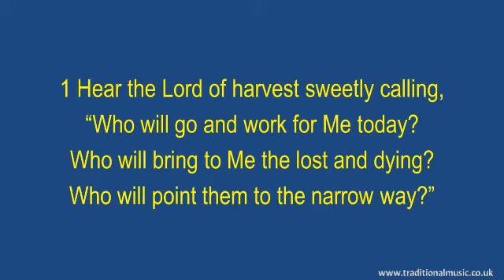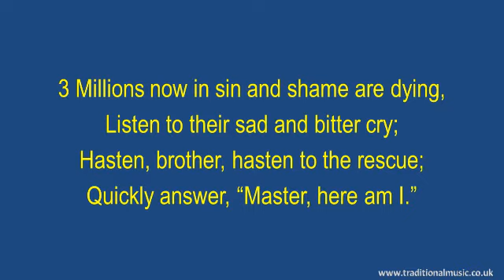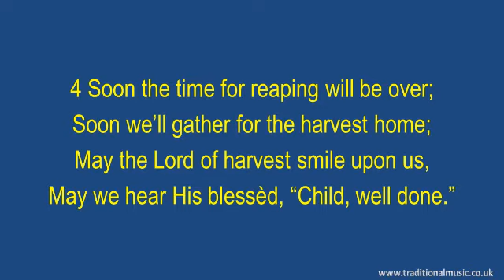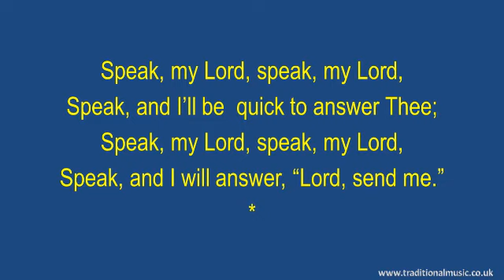Speak My Lord